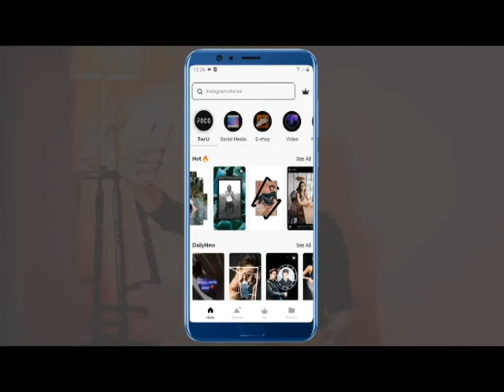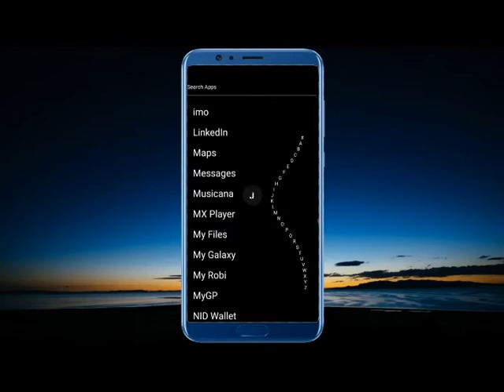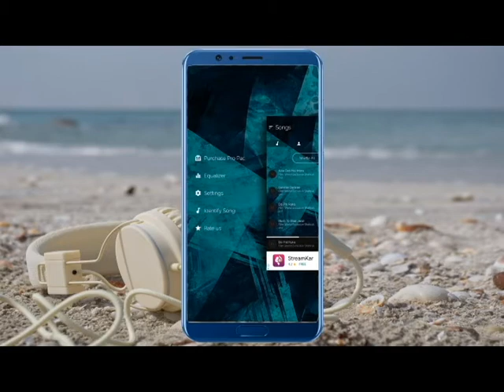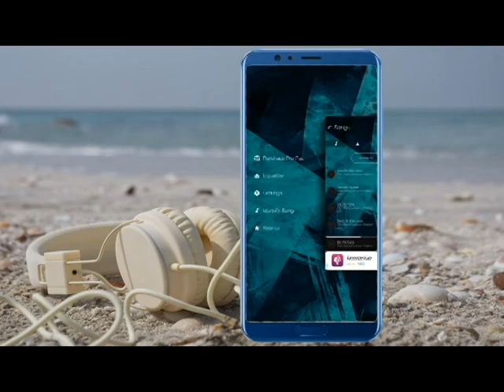Necessary 3 apps ।। আপনাদের ভাল লাগবে।।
In this video, I am sharing 3 Mobile Apps that you like, that with apps you can work very nicely and easily.

net com
Rubel Mahmud